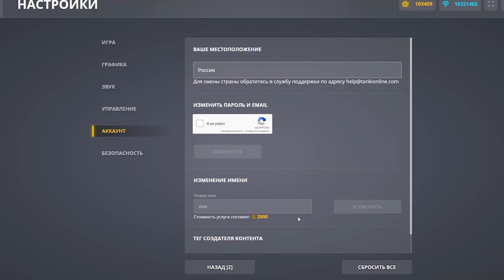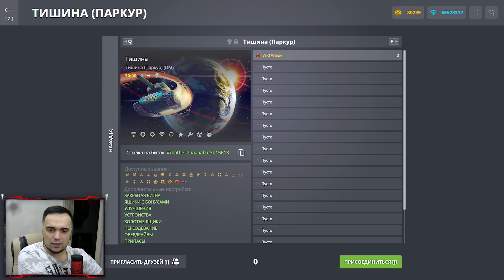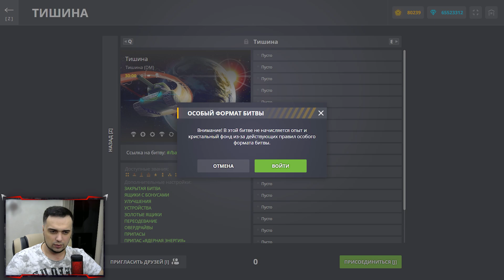😱 РАЗРАБЫ ВЕРНУЛИ ФИЗИКУ FLASH ПЛЕЕРА на ОСНОВНЫЕ СЕРВЕРА | ТАНКИ ОНЛАЙН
Играю в игру Танки Онлайн. Сегодня я снял видео 😱 РАЗРАБЫ ВЕРНУЛИ ФИЗИКУ FLASH ПЛЕЕРА на ОСНОВНЫЕ СЕРВЕРА | ТАНКИ ОНЛАЙН

Мои аккаунты в Танках Онлайн:
Основа - VVaider